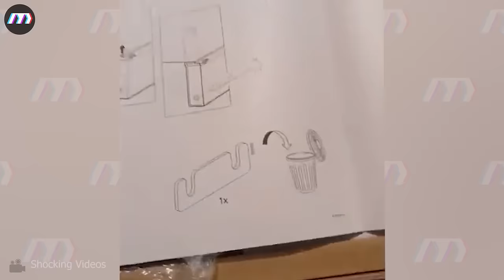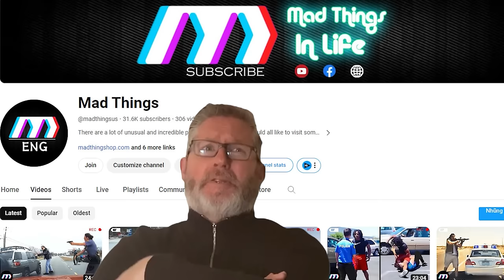TOTAL IDIOTS AT WORK | Instant Regret Compilation 2024 | Best of The Month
In the "idiots at work" video, viewers are treated to a spectacle of workplace mishaps that showcase the antics of incompetent individuals. From misguided attempts at problem-solving to hilarious blunders in basic tasks, the idiots at work footage captures the essence of "idiots at work" in all its glory. With each repeated occurrence of the phrase "idiots at work," the absurdity is magnified, emphasizing the sheer incompetence on display. Through laughter and disbelief, audiences are reminded of the importance of competence and professionalism in the workplace. So sit back, enjoy the chaos, and witness firsthand the unforgettable moments of "idiots at work."
At Mad Things you will see the world's best incredible moments, incredible moments caught on camera videos.
All incredible moments, idiots at work caught on camera videos will be played here.